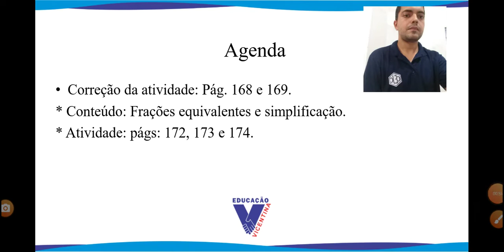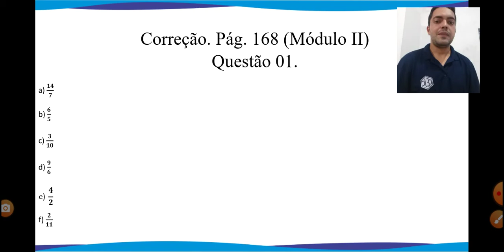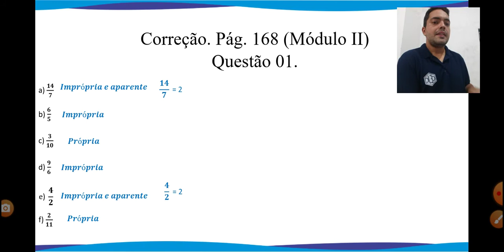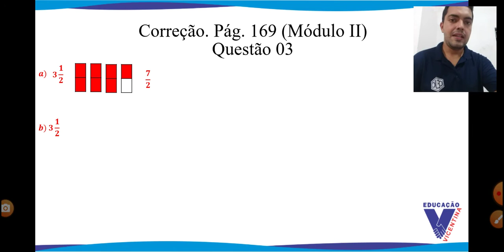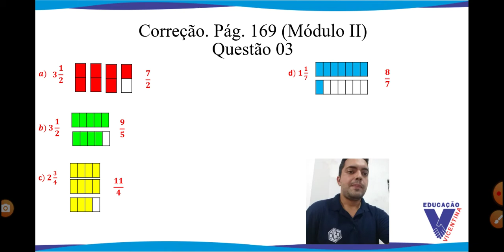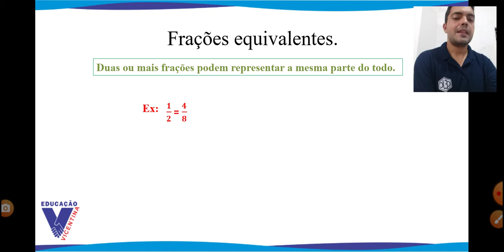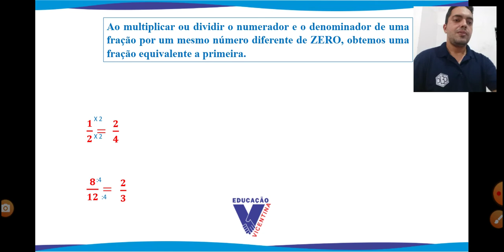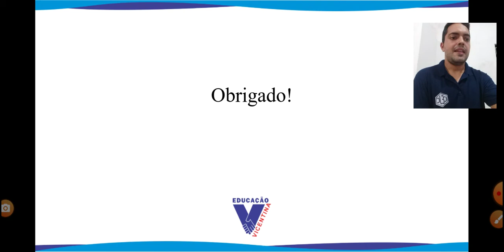6U S9 008 01-07 MARCIO MATEMATICA1